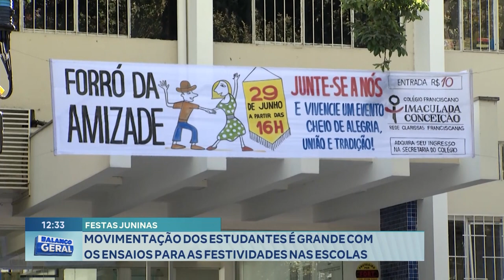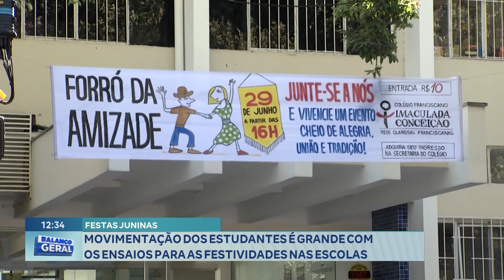Festas Juninas: Movimentação dos Estudantes é Grande com os Ensaios para as Festividades nas Escolas